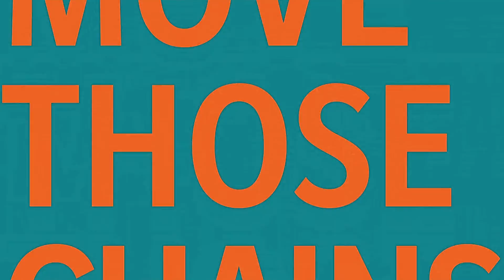Madden NFL 21_21' Dolphins vs 21' Bills week 16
This how it should've went down.